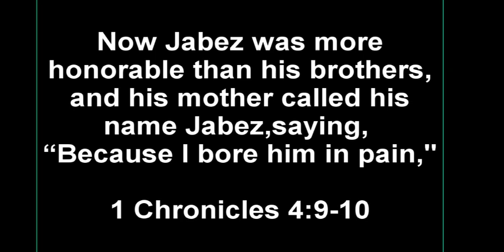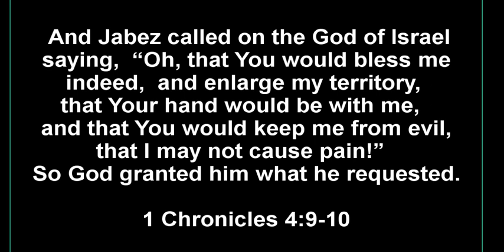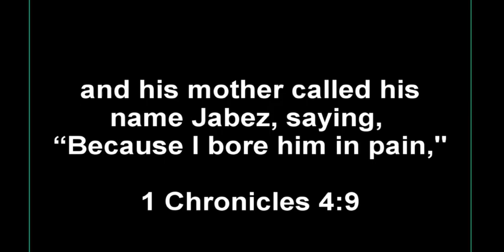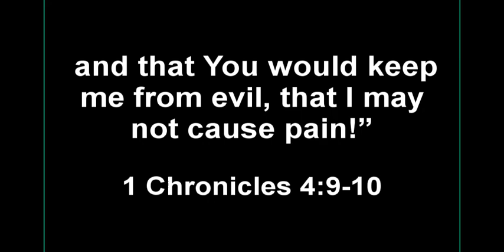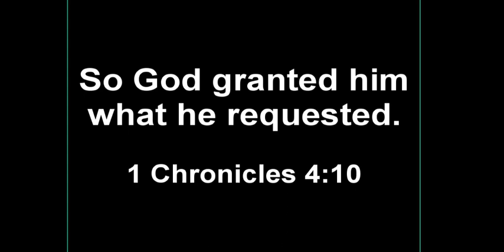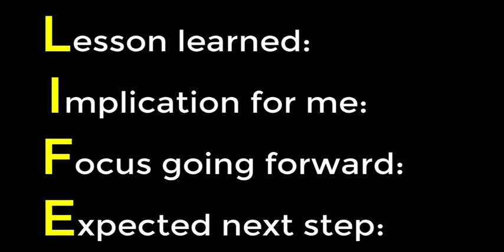Prayer of Jabez LifeGroup